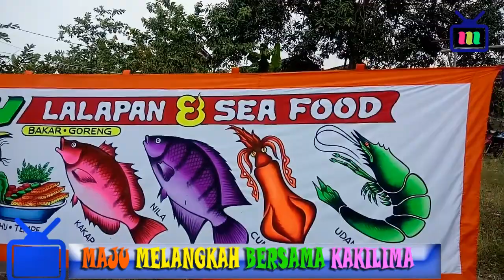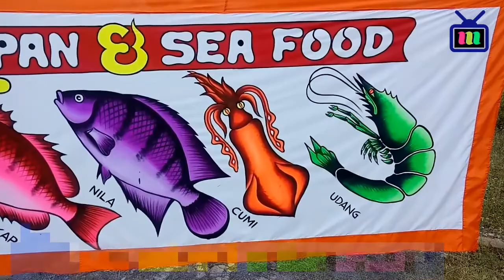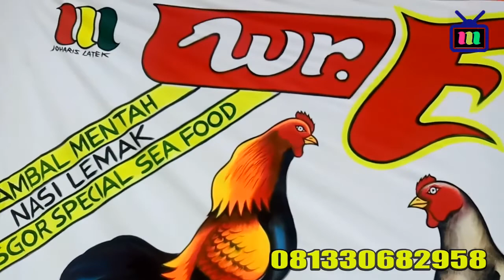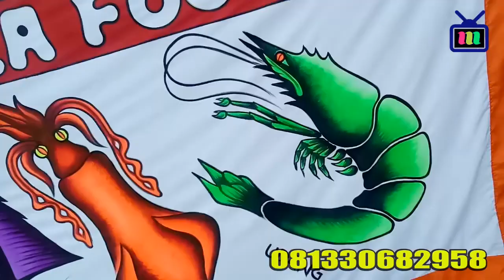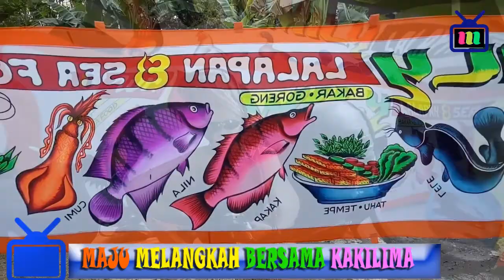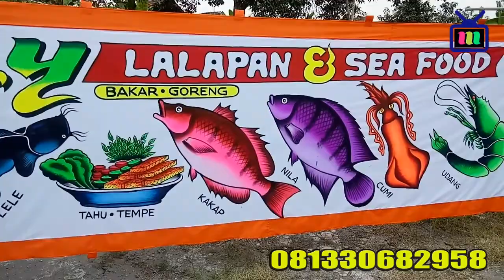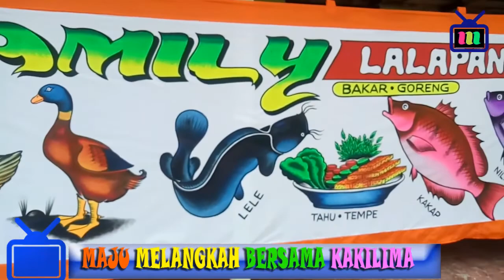SPANDUK KAIN LUKIS KAKILIMA COVER SURAT TERAKHIR DANGDUT DINAMIS by joharis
buatan tangan asli,catnya tembus depan belakang sangat cocok dan terlihat khas pedagang kakilima mobile, 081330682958 latek sekaran lamongan [ maju melangkah bersama kakilima ] audio joharis latek song. lagu sekedar pemanis.